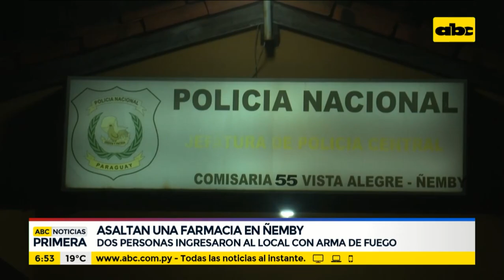Asaltan una farmacia en Ñemby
Una farmacia ubicada sobre la calle Paraguay en el barrio Cerrito de Ñmeby fue asaltada por dos personas que ingresaron al local con arma de fuego en mano. Llevaron dinero en efectivo y no se sabe el monto. No hubo heridos.